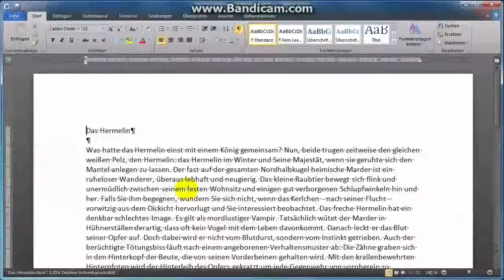01 Datei öffnen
Kurzvideo zum Einbetten ins Arbeitsblatt